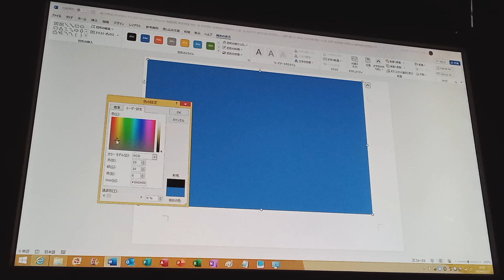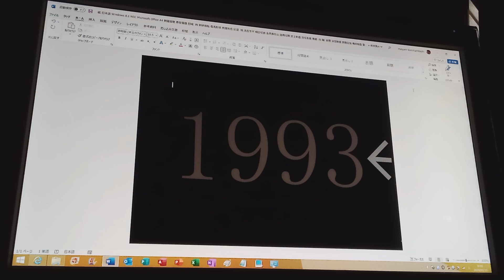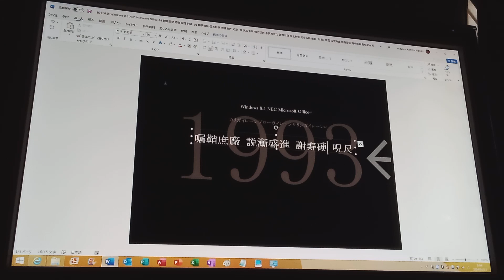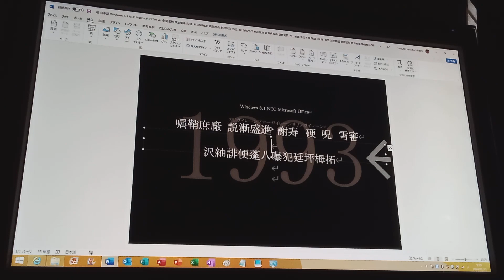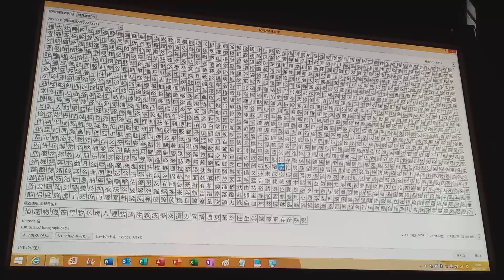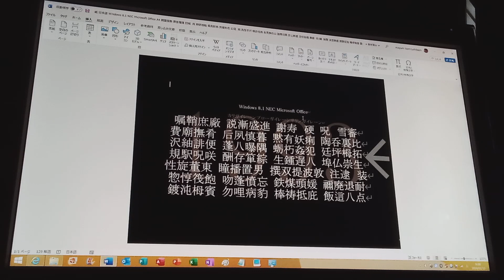NEC Microsoft Office A4 御坡女茅 塗樹途舞 (1993, 遊佐いりがろ伸と千油うがのん)